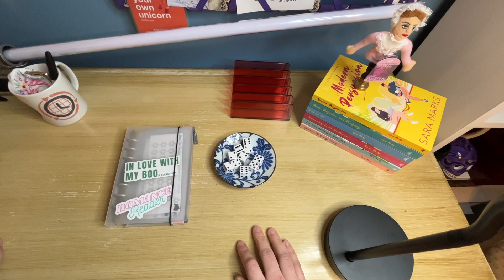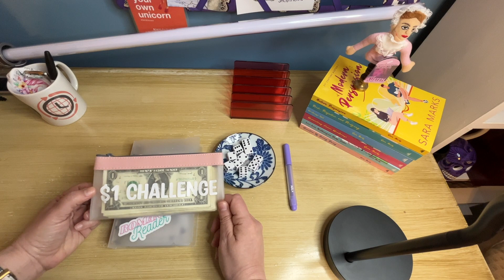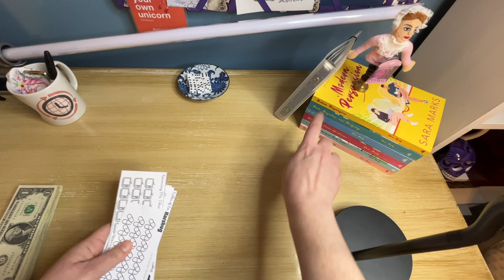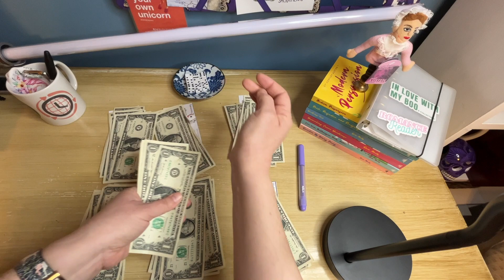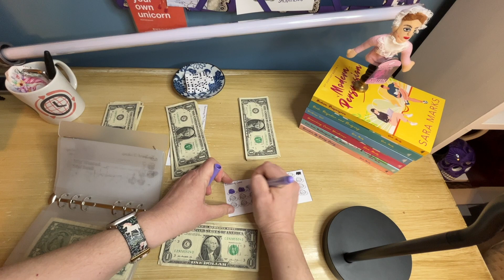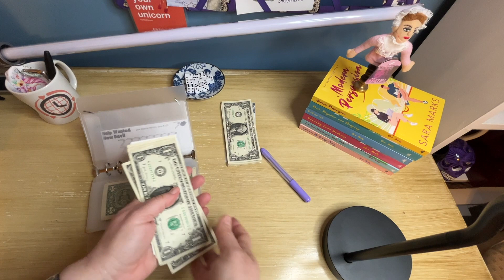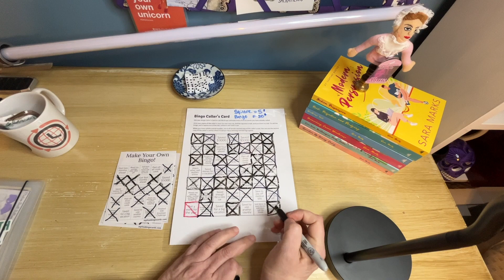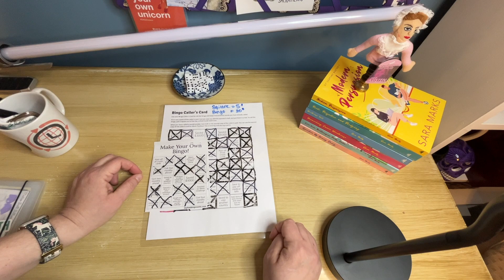Mini Monday Dollar Savings Challenge for Quarter One 2024! || Fun Way To Save Money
Lets see what this will be like!

Don't forget I'm calling another bingo square at the end. If you haven't downloaded it yet, I'm gifting everyone 30 free bingo cards and you can save along with me over this year.

Do you want to continue to support me? Consider buying some books!

***About Me***
Sara Marks is a mondern woman with plenty of classic problems - just like the women she writes about.

After a mid-life crisis and failing out of college at the age of twenty, Sara decided to live the life she wanted, not the one expected of her.  Now a librarian with two master's degrees, she plans never to stop getting over-educated. She started writing as part of the National Novel Writing Month program nearly twenty years ago. She likes to write women who are like her: feminists who learn to live their life their way, rarely worrying about their age, weight, marriageability, or fertility. They fail and find second, third, and (sometimes) fourth chances to correct their mistakes.

Sara’s a hopeless romantic who is fiercely independent. She loves knitting and traveling in her free time. She lives with her dog Cedric Doggory. She also writes horror and fantasy books under the pen name S.R. Marks.

Sara Marks
c/o Nova Arts Studios
55 Middlesex Street